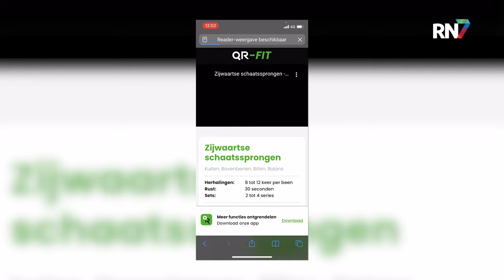QR-beweegroute door Bottendaal || RN7 REGIONIEUWS